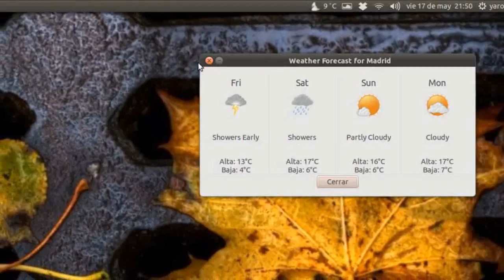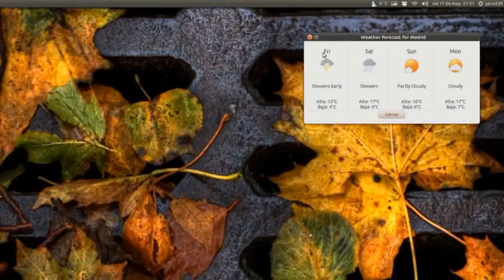RECUPERAR EL INDICADOR METEOROLÓGICO UBUNTU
sudo add-apt-repository ppa:jtasker/weather-indicator
sudo apt-get update
sudo apt-get install indicator-weather